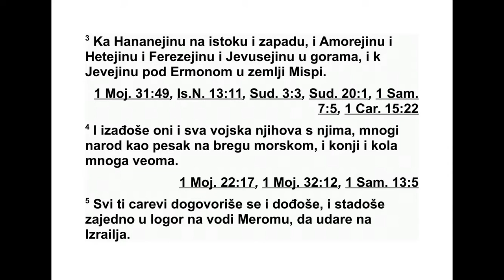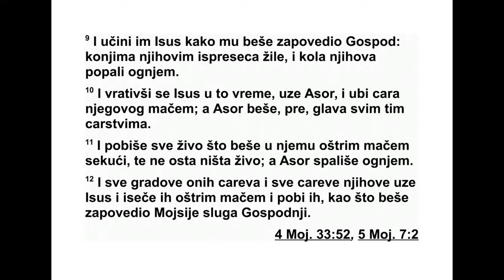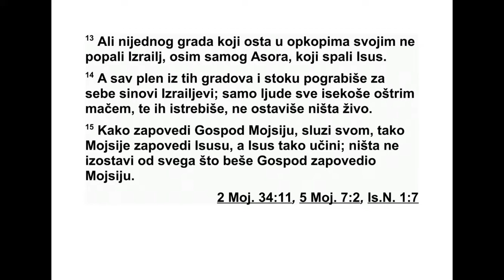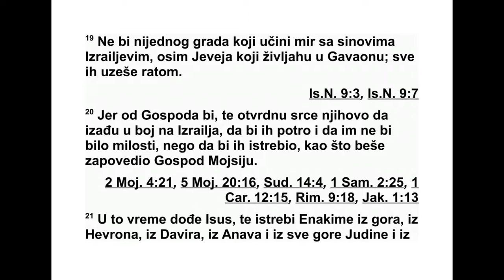ISUS NAVIN JEDANAESTA GLAVA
11 Када је то чуо Јавин, цар Асора, по -
слао је гласнике Јоваву, цару Мадона, и цару
Симрона, цару Ахсава, 2 царевима у брдима
на северу и у пустим равницама јужно од Хи -
нерота, у Шефели и у планинском крају бли -
зу Дора на западу, 3 Хананцима на истоку и
западу, и Аморејима, Хетејима, Ферезе јима,
Је вусејима у брдима и Јевејима у подножју
Ер мона у земљи Миспи. 4 Сви су они кренули
са својом војском. Тог мноштва било је
много као песка на морској обали. Са собом
су имали веома много коња и бојних кола. 5
Затим су се сви ти цареви према договору
сас тали и заједно се улогорили код воде Ме -
рома да се боре са Израелом.
6 Тада је Господ рекао Исусу: „Не бој их се,
јер сутра у ово доба учинићу да сви буду
побијени пред Израелом. Њиховим коњима
пре сеци жиле на ногама, а кола им спали
ватром.” 7 Исус и сви његови ратници изненада
су дошли на њих код воде Мерома и
напали их. 8 Господ их је дао Израелцима у
руке и они су их тукли и гонили до густо на -
сељеног Сидона и Мисрефота и до долине
Миспе на истоку. Побили су их тако да нико
није остао жив. 9 Затим им је Исус учинио
оно што му је Господ заповедио: њиховим
ко њима пресекао је жиле на ногама, а кола
им је спалио ватром.
10 Осим тога, Исус се у то време вратио и
освојио Асор, а његовог цара погубио мачем,
јер је Асор раније био најважнији град у
свим тим царствима. 11 Све душе које су би -
ле у њему побили су оштрицом мача, све су
их погубили. Није остало ништа што дише.
Затим је Асор спалио ватром. 12 Тако је
Исус освојио све те градове с њиховим царевима
и побио их оштрицом мача. Све је уни -
штио, као што је заповедио Мојсије, Гос под -
њи слуга. 13 Али Израелци нису спалили ни -
173 ИСУС НАВИН 10,25 - 11,13
један од градова који су стајали на својим
бреговима, осим Асора, који је спалио Исус.
14 Сав плен и сву стоку из тих градова Из -
ра елови синови узели су за себе. Али све
љу де побили су оштрицом мача, тако да су
их истребили. Нису оставили ништа што ди -
ше. 15 Оно што је Господ заповедио Мојсију,
свом слузи, то је Мојсије заповедио Исусу, а
Исус је тако и учинио. Није пропустио да из -
врши ниједну реч од свега оног што је Гос -
под заповедио Мојсију.
16 Тако је Исус заузео сву ту земљу: Ју -
дино брдовито подручје, сав Негев, сву ге -
семску земљу, Шефелу, Араву, брдовито по -
дручје Израелово и његову Шефелу, 17 од
горе Алак, која се простире према Сиру, па
све до Вал-Гада у ливанској долини у подножју
горе Ермон, а све њихове цареве заробио
је и погубио. 18 Исус је дуго водио рат
против свих тих царева. 19 Ниједан град ни -
је склопио мир са Израеловим синовима
осим Гаваона, у ком су живели Јевеји. Све су
за узели борбом. 20 Господ је допустио да
тим народима отврдне срце тако да објаве
рат Израелу, да би их он уништио и да за
њих не би било милости, како би их истребио,
као што је Господ заповедио Мојсију.
21 Баш у то време Исус је кренуо и истребио
Енакиме из брда, из Хеврона, Давира, Анава,
из целог Јудиног брдовитог подручја и целог
Израеловог брдовитог подручја. Исус их је
уништио заједно с њиховим градовима. 22
Ни један од Енакима није остао у земљи Из -
раелових синова. Остали су само у Гази, Га -
ту и Азоту. 23 Тако је Исус заузео сву земљу,
баш као што је Господ рекао Мојсију. Затим
ју је Исус дао у наследство Израел цима по
њиховим племенима, сваком оно што му
при пада. И земља је починула од рата.